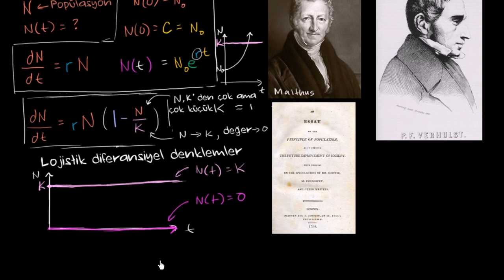Lojistik Büyüme Modeli (Matematik) (Diferansiyel Denklemler)